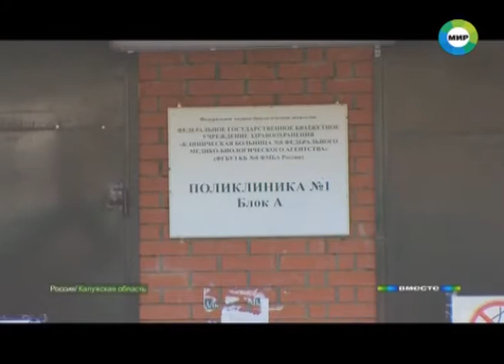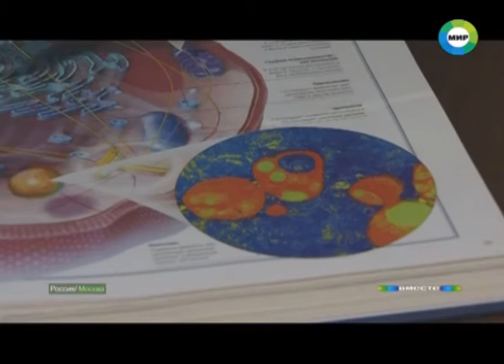Свиной грипп возвращается?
За эту зиму только в Северной Осетии умерли 16 человек, единичные случаи также фиксировались в других регионах России и странах Содружества.